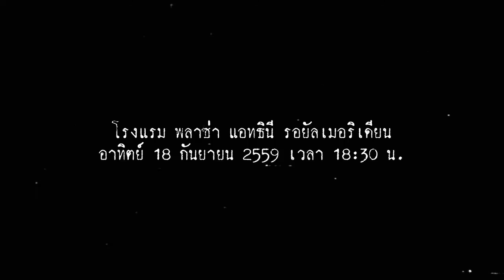Ploy & Keng: Love Film Teaser